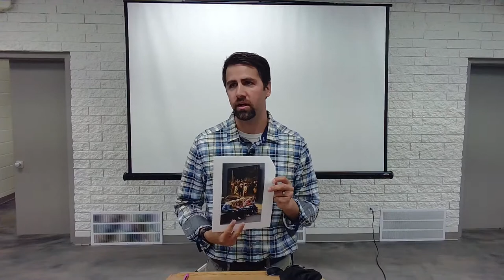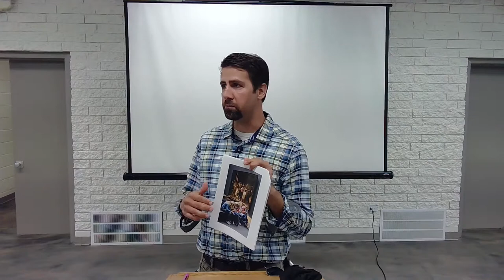Parenting and Technology - Week 1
On Wednesdays in May, we will pause on the Esther study to offer a seminar called Parenting and Technology.
The seminar will be led by Pastor Josh and Spencer Grinnell.
Each week will look at the intersection between people and their screens.
This Is not only for parents! The information given will be beneficial to everyone!
At 6:30pm, during the seminar, we will also have activities for the children and youth.